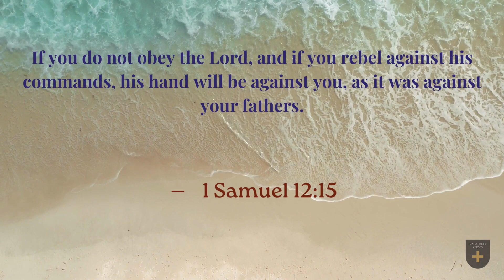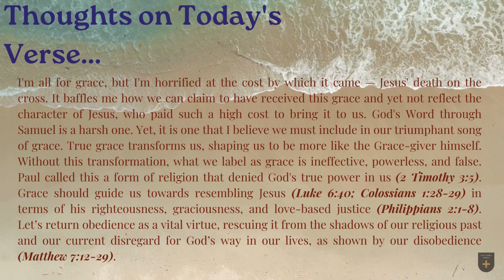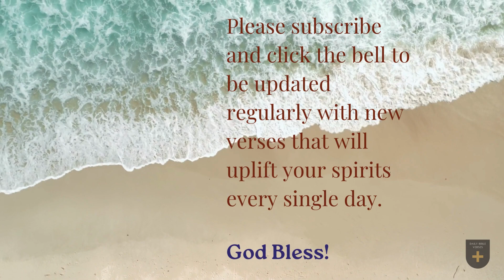Bible Verse of the Day - October 20, 2023